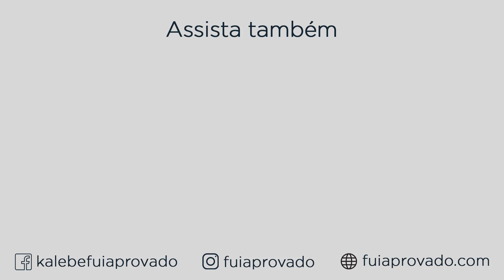QUAL O PRINCIPAL COMBUSTÍVEL DO CONCURSEIRO?